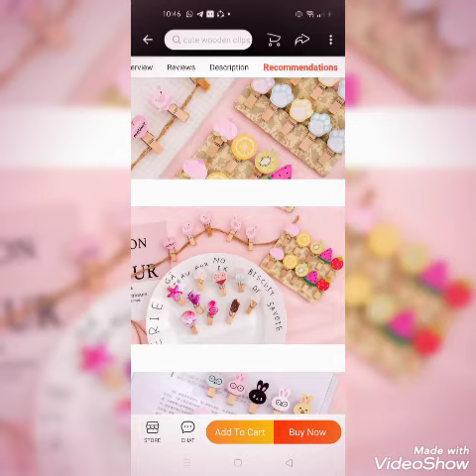10pcs/lot Cartoon Cat Clips Mini Wooden Clips Bookmark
مشابك ورق باشكال كرتونية تحفة